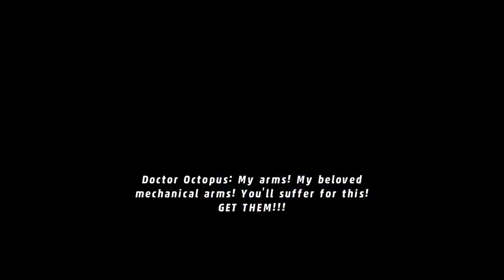Lego Marvel Superheros Walkthrough Gameplay Part 2 Times Square Off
Lego Marvel Super Heroes is a 2013 Lego-themed action-adventure video game developed by Traveller's Tales and published by Warner Bros. Interactive Entertainment for the PlayStation 3, Xbox 360, Wii U, PlayStation 4, Xbox One and Microsoft Windows, and published by Feral Interactive for OS X.